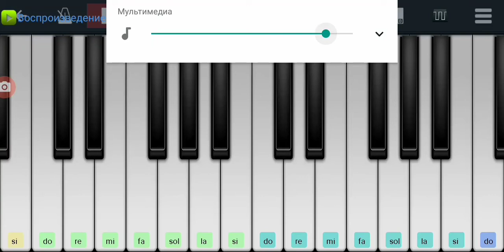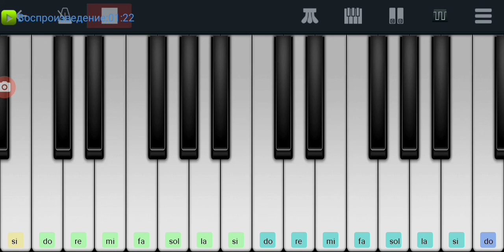,,Осень" гр.,,Лицей" Perfect Piano tutorial на пианино одним пальцем